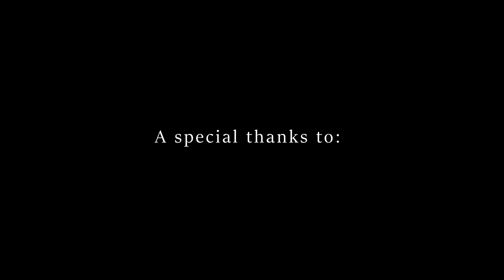The Uninformed Perspective S2: Episode 4 - Paula Bernstein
In the fourth episode of Season 2 of, The Uninformed Perspective, the crew is joined by Paula Bernstein, the executive director of the Olean Tri-County Arts Council. An Olean native, Paula has spent much of her time in recent years giving back to the community. Say her name in Olean, and odds are someone in earshot knows it. We chat with her to get a better idea of why she does what she does, what her hopes for Olean are, and what she sees as her place is in the grand scheme of things. Her love of the arts and community guide her every day, and we were lucky to see it firsthand.

All music in today's episode was provided by Sad Gatomon.